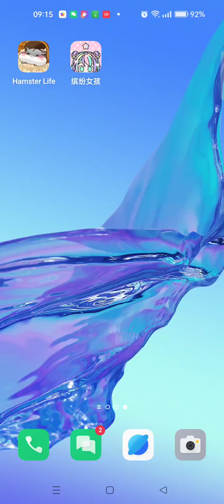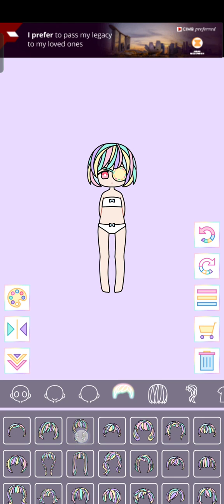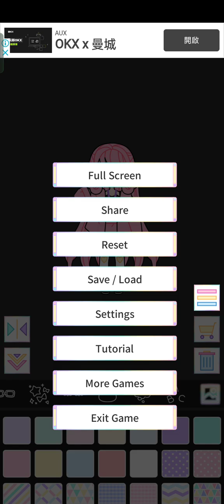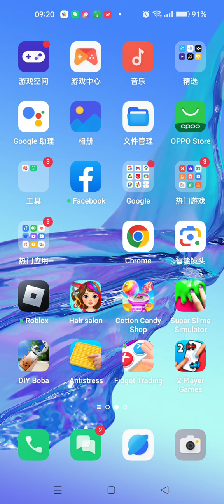make red_chan and look my game